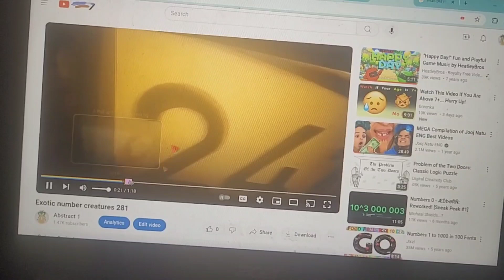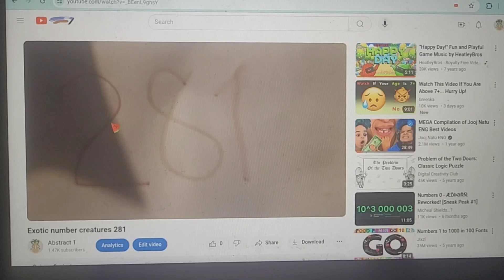Exotic number creatures 286